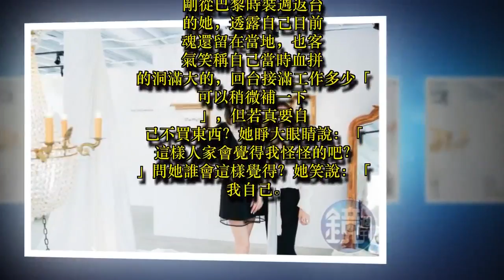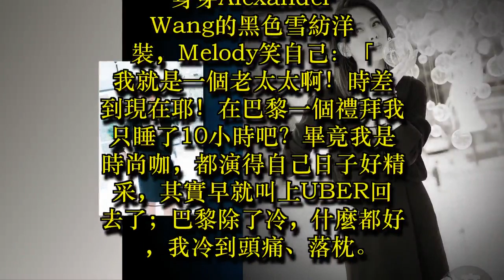虧自己魂還留在巴黎 Melody回台狂接工作補這洞